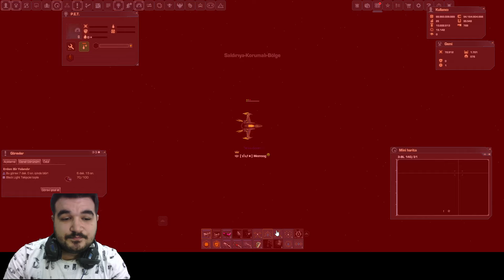Darkorbit BL ŞEREF GÖREVLERİNİ YAPIYORUZ !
Bilgisayar Özellikleri :
Bilgisayar özellikleri:

İşlemci 12th Gen Intel(R) Core(TM) i3-12100F   3.30 GHz
 RAM 16,0 GB
Ekran kartı :  Rtx 3050